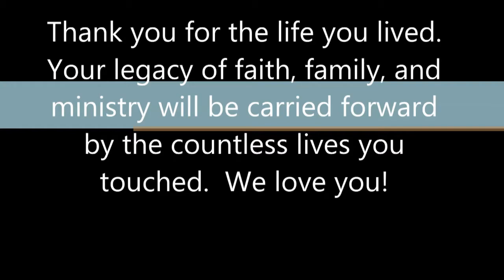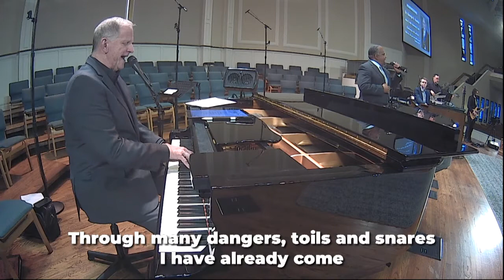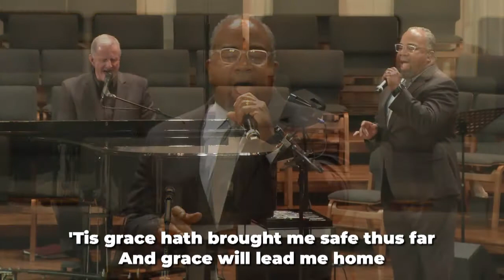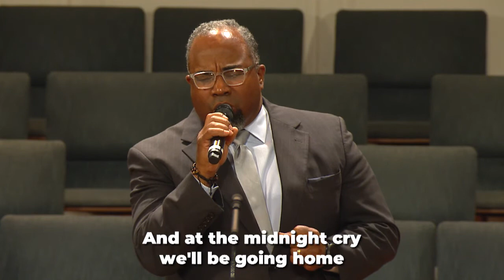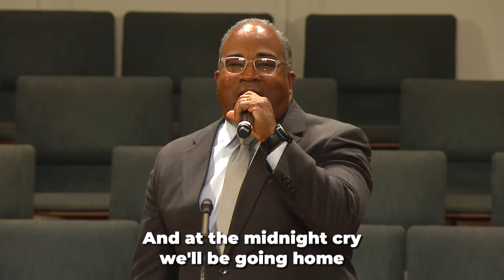Dr. George D. Voorhis Memorial Service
Celebrating A Life Well Lived